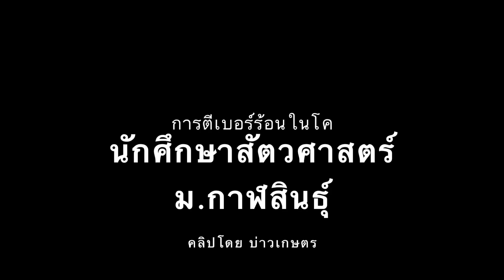การตีเบอร์ร้อนในโค - สัตวศาสตร์ ม.กาฬสินธุ์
สาขาวิชาเทคโนโลยีการผลิตสัตว์(สัตวศาสตร์)
รับน้องที่จบ ม.6 หรือ ปวช. เพื่อเข้าเรียนต่อ
ที่นี่เปิดสอนในระดับ ปวส. และ ปริญญาตรี ประจำปี 2565
สัตวศาสตร์ คือการเรียนด้านปศุสัตว์ การผสมเทียม การเลี้ยง การให้อาหาร การจัดการฟาร์ม สัตว์เศรษฐกิจ (บัณฑิตนักปฏิบัติ)
เรียนแล้วมีงานทำร้อยเปอร์เซ็นต์
ดูรายละเอียดเพิ่มเติม สมัคร
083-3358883 (หัวหน้าสาขาวิชาฯ)
สาขาวิชาเทคโนโลยีการผลิตสัตว์ คณะเทคโนโลยีการเกษตร
มหาวิทยาลัยกาฬสินธุ์